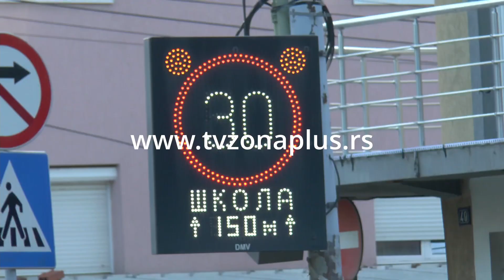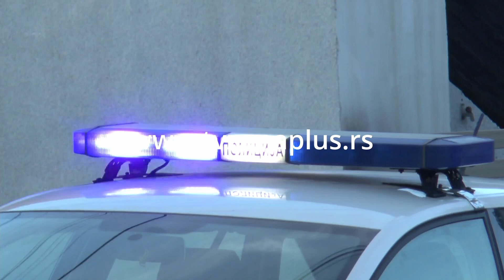RAZDELNA OSTRVA U KNJAŽEVAČKOJ ULICI 2024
Postavljanje razdelinih ostrva u Knjaževačkoj ulici u kojoj su građani iz tog niškog kraja nedavno blokirali pešački prelaz kako bi ukazali da treba povećati bezbednost, planirano je za narednu godinu, izjavila je gradonačelnica Dragana Sotirovski. U međuvremenu, u toj ulici će biti postavljena dodatna vertikalna, horizontalna i svetlosna signalizacija, dok će sistem „Oko sokolovo“ češće kontrolisati saobraćaj u toj ulici.